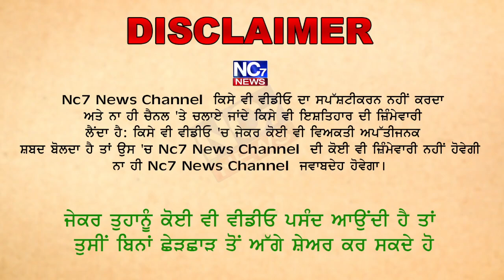ਸੋਢਲ ਮੰਦਿਰ ਨੇੜੇ ਚੱਲੀ ਗੋਲੀ, ਇੱਕ ਜ਼ਖਮੀ- ਜਲੰਧਰ || Nc7 News